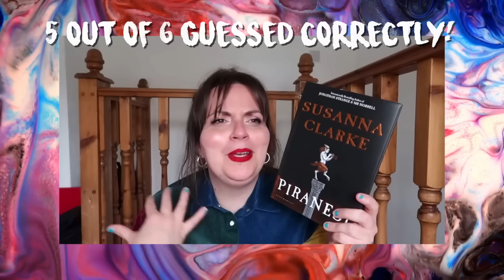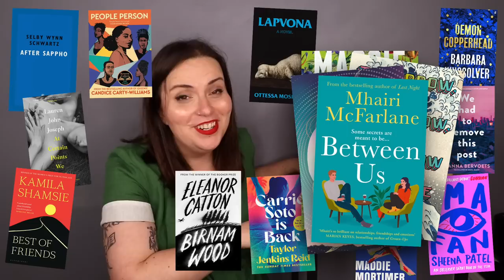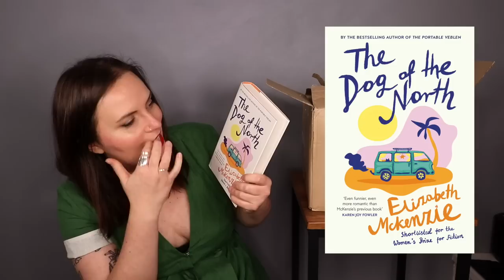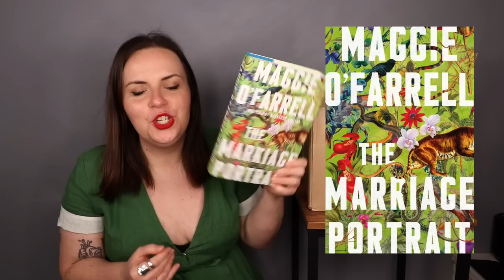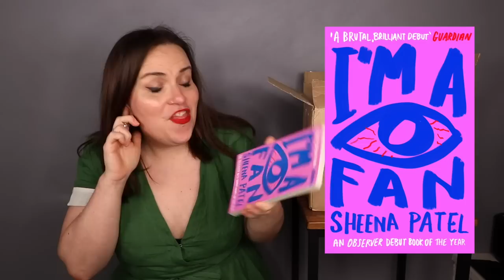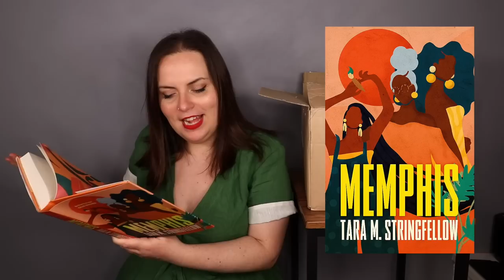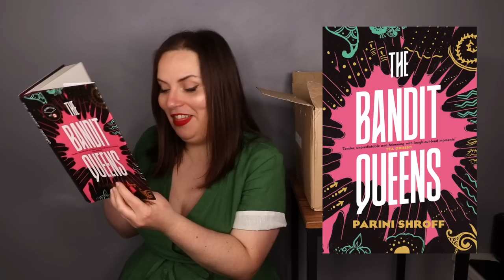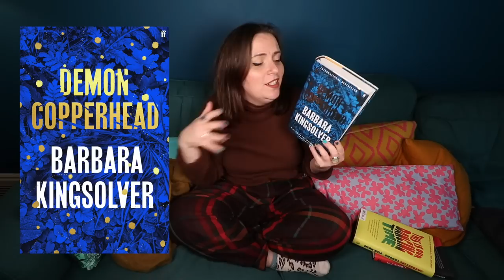Reacting to the Women’s Prize 2023 long list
revealing the Women's Prize for Fiction 2023 Long list!

00:00 intro
01:20 my predictions
02:47 the reveal
13:34 conclusion

[pr/gifted]
Thanks so much to the Women's Prize Trust for sending me the books
And thank you to Son De Flor for sending me this OUT of this world dress

/// SUPPORT ///